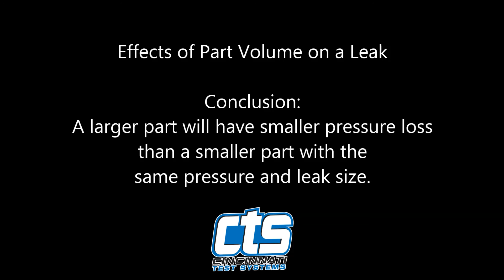CTS Pressure Decay Leak Test the Effects of Part Volume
Cincinnati Test Systems pressure decay leak test instruments measure a pressure loss during a leak test. This video displays how to measure a pressure drop value as a pressure measurement or a calibrated scc/m volumetric flow measurement.